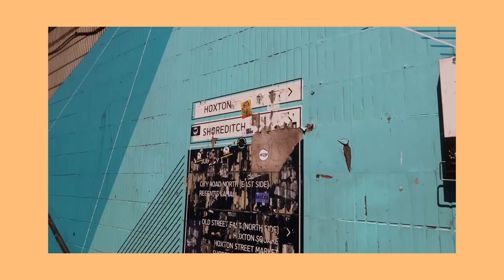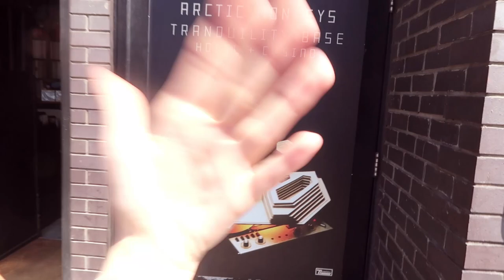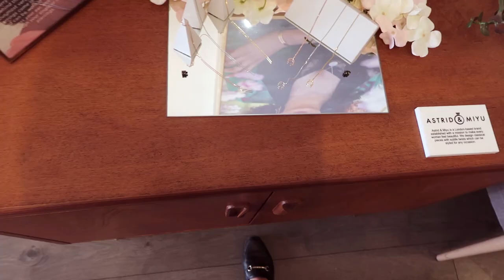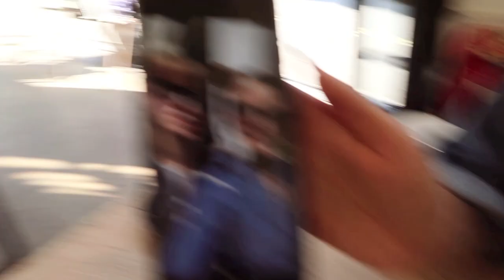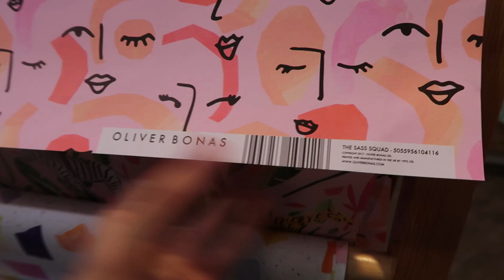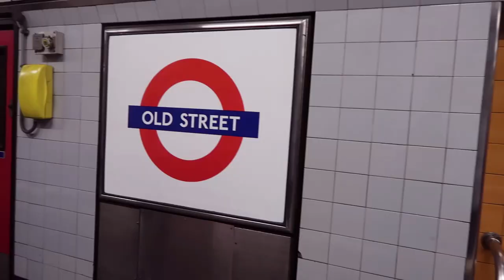Casually hanging out with Alex Turner in Shoreditch 😉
A vlog from my last week in London 🌻 My friend Evana and I went to Shoreditch, had some great food, enjoyed the sun, and freaked out when we walked right past Alex Turner. Yes, I fangirled.